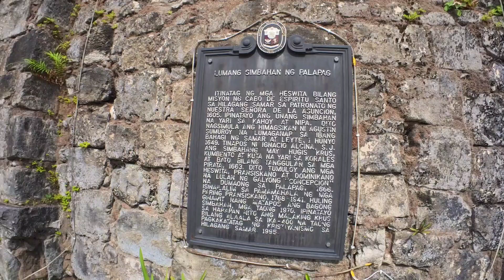Visita Iglesia '23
Seven churches visitation to the towns of Mapanas, Palapag, San Roque and Baranggays of Makiwalo, Cawayan and UEP.